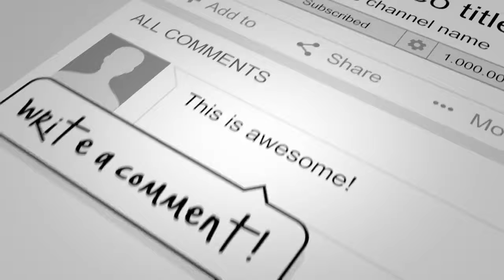Juventus vs FC Porto ᴴᴰ 09.03.2021 - UEFA Champions League 20/21| FIFA 21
Juventus vs FC Porto 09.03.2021 - UEFA Champions League 20/21

Juventus vs FC Porto
UEFA Champions League
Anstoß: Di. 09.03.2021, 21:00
Stadion: Allianz Stadium (Turin)

Voraussichtliche Aufstellungen:
Juventus
Szczesny - Ju. Cuadrado, Bonucci, de Ligt, Alex Sandro - Ramsey, Rabiot - McKennie, Chiesa - Morata, Cristiano Ronaldo
Trainer: Andrea Pirlo

FC Porto
Marchesin - Wilson Manafa, Pepe, Diogo Leite, Zaidu - Sergio Oliveira, Uribe - Corona, Otavio - Marega, Mehdi Taremi
Trainer: Sérgio Conceição